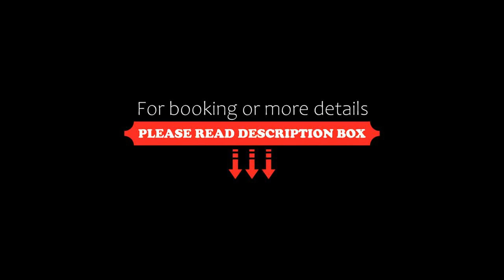Hotel Glicorisa Beach, Pythagoreio, Greece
About Property:
Hotel Glicorisa Beach is built amphitheatrically on a hill, overlooking the Turkish coasts and the natural Glicorisa Bay. There is a private beach right next to the pine trees.
Glicorisa Beach Hotel has bright and air-conditioned rooms, all with panoramic sea view. Each guest room also features a refrigerator and TV, and is cleaned on a daily basis.
Within 3 km of Pythagorion town in Samos, this quiet, ...
Property Type: Hotel
Address: Glicorisa Beach, Pythagoreio, 83103, Greece
Searching For
1. Hotel Glicorisa Beach - Pythagoreio - Greece
2. Hotel Glicorisa Beach - Pythagoreio - Greece Address
3. Hotel Glicorisa Beach - Pythagoreio - Greece Rooms
4. Hotel Glicorisa Beach - Pythagoreio - Greece Amenities
5. Hotel Glicorisa Beach - Pythagoreio - Greece Offers and Deals
Audio Credit:
Track Title: Reasons To Hope
Artist: Reed Mathis